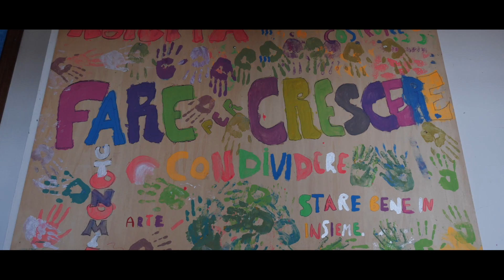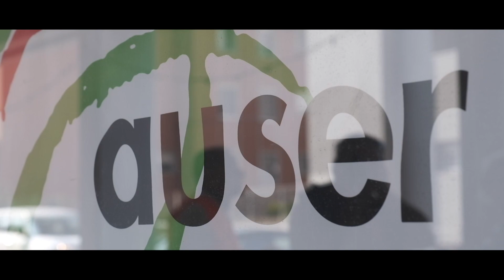Zola Predosa diventa Città ad Impatto Positivo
Anche Zola Predosa diventa una città ad Impatto Positivo coinvolgendo gli studenti sui temi dell'agenda ONU 2030 e chiedendo di progettare idee che migliorino la città. Inoltre l'associazione Auser riceve un veicolo per il trasporto di persone con fragilità.